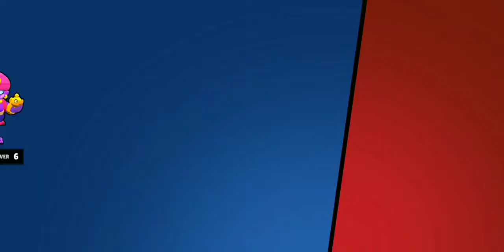How is BIBI as a BIG BOSS | Brawl Stars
Siege: Siege is a game mode that is sort of like a combination of Gem Grab and Heist. Each team has an IKE that can produce a robot when it has enough bolts. Bolts spawn near the middle of the map. Holding a bolt for a few seconds will transfer the bolt to your IKE. Your IKE has a powerful attack that deals 1000 damage per shot every 0.5 seconds and has an extremely long range, marked by the semicircle around the IKE. You win by destroying the other team's IKE or dealing more damage to it than they did to yours at the end of the time. The more bolts you feed your IKE, the better the robot produced. Each bolt means one level on the robot summoned. All robots have 50000 health, but damage and speed increase with level. Rewards are doubled because it takes twice as long as other 3v3 modes. Keep in mind you also lose twice as many trophies, so it's a high-risk high reward.

-Bounty: In the Bounty Event, there are two teams each of which consist of three players. The objective of the game mode is to have the most stars at the end of the 2 and a half minutes. Every player starts with a 2-star bounty which is displayed above the Brawler's head. When a Brawler is killed, their bounty gets added to the score of the team of the Brawler that killed them and that Brawler's bounty increases by 1 star (up to 7). When a Brawler dies, their bounty is reset to 2 stars.

-Showdown: In the Showdown Event, there are 10 players. The objective of the game is to kill all of your opponents and be the last Brawler standing. When a player dies or when a crate is opened, a Power-Up will be dropped onto the floor. This increases the Brawler's health by 400 and increases their attack damage by 10% for the duration of the match. The longer you survive, the greater the rewards. As the match progresses, a deadly poison gas blows in from the edges of the arena, forcing all Brawlers into a progressively smaller area.

-Big Game: In the Big Game Event, five players battle one player's "Boss" Brawler. The Boss has very high health, improved damage output, and enhanced abilities, but their ability to self-heal is removed. Instead, The Boss has a health decay that removes a couple hundred health every second. The Boss attempts to stay alive for as long as possible while the others try to defeat the Boss as quickly as possible. The time on the clock when the Boss is defeated determines how many Tokens the participants receive. The Boss "wins" the mode by surviving past 2 minutes and 10 seconds, for which they receive the most Tokens. Likewise, the normal players win by defeating the Boss in under 2 minutes and 5 seconds. Because of the health decay, the maximum survival time of The Boss if they were not to be damaged at all by the opposing team would be about 5 minutes. This is an unranked mode, so Trophies cannot be earned or lost, and Tickets are required to play the event.

-Heist: In the Heist Event, there are two teams each of which consists of 3 players. On both teams' sides of the arena, there is a safe with high health. The objective is to protect your safe while trying to destroy the opposing safe. If one safe is taken out, the game automatically goes to the team that destroyed the safe. If neither safe is destroyed, it will rely on the health of the safe. If one team's safe has lower health than the other, that other team wins the game. If both safes have the exact same amount of health before the timer runs out, or when both safes are taken out at the exact same time, then it is a draw.